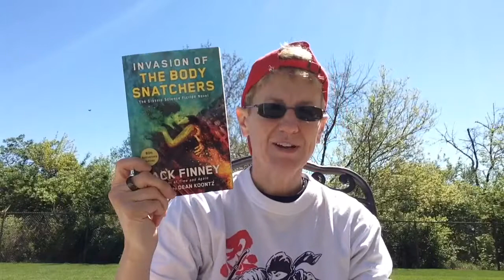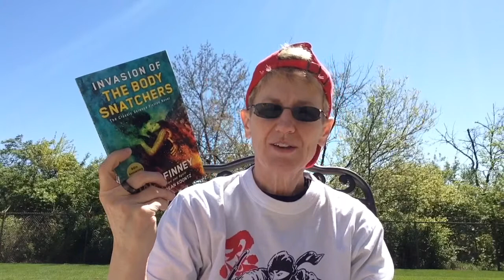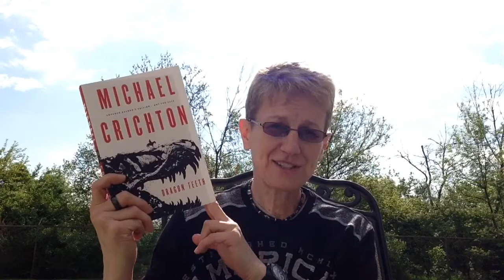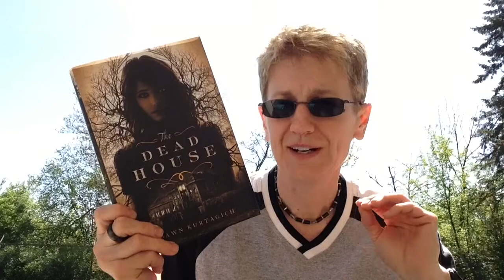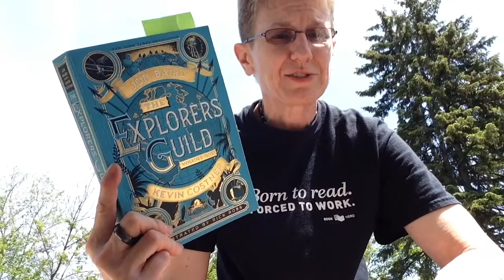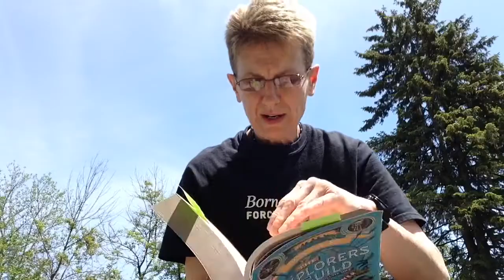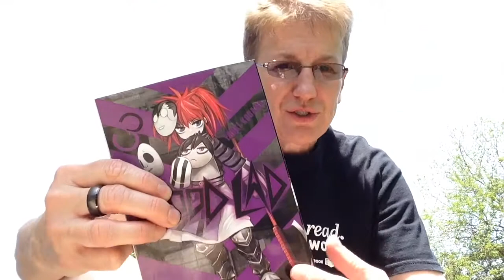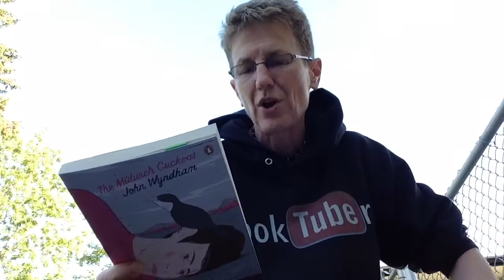May 2017 Wrap Up VLOG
Narrated by: Charlotte Parry and Christian Coulson